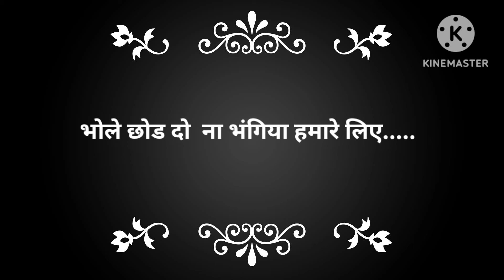भोलेनाथ भजन llभोले छोड दो ना भंगिया हमारे लिए llwith lyrics llmai to chod aai sab kuch tumhare liye